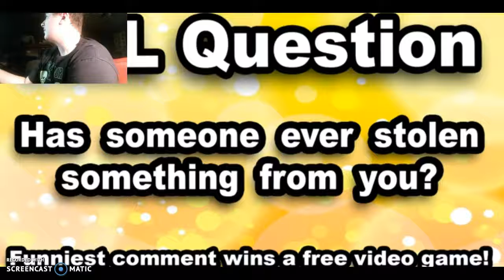Reaction to SML Movie: Jeffy's Piggy Bank! 2/2